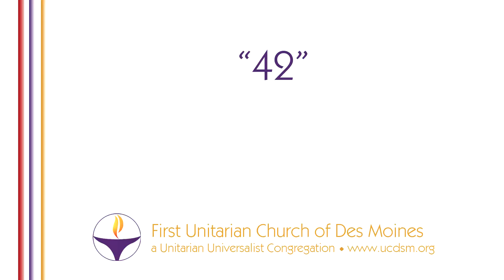"42" - July 31, 2016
with Rev. Jay Wolin, UU Congregation of the Quad Cities (Davenport, IA).  In Douglas Adams book the "Hitchhikers Guide to the Galaxy" the “Answer to the Ultimate Question of Life, The Universe and Everything” is 42. In multiple interviews, Adams has said it was a joke, and he just made up the number. My mind immediately jumped to this “Question” when I saw the movie "42" a couple of years ago about the baseball player Jackie Robinson. I explore the connections and its implication for our religion.